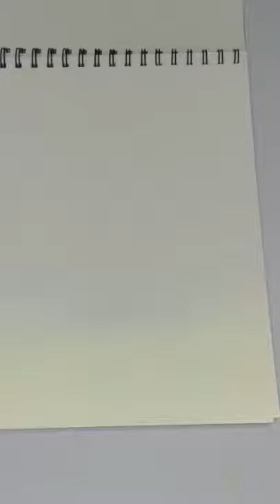Instagram reels||Transition video ||Easy painting ||Beautiful flower painting